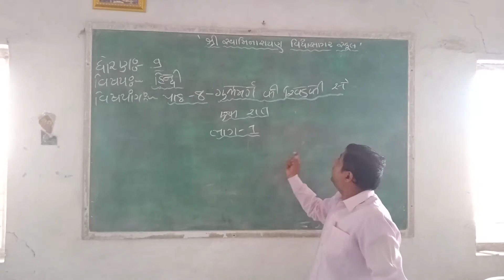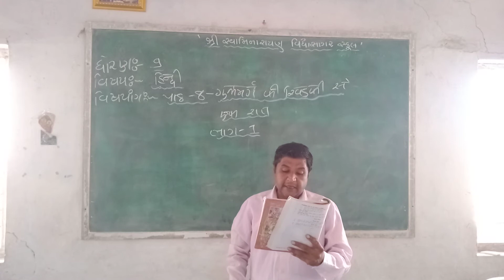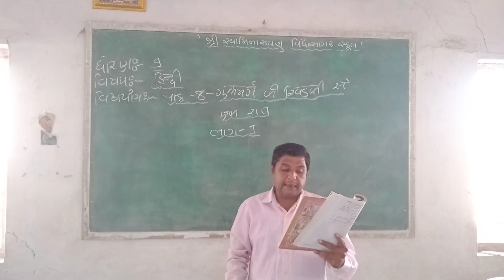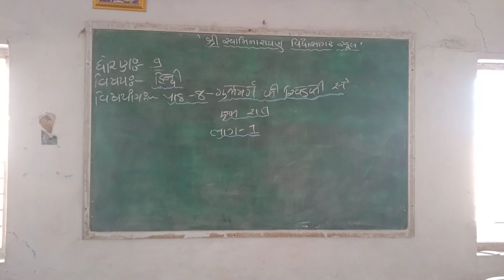STD ૯ હિન્દી પાઠ ૮ ભાગ ૨ જીજ્ઞેશભાઇ મહેતા